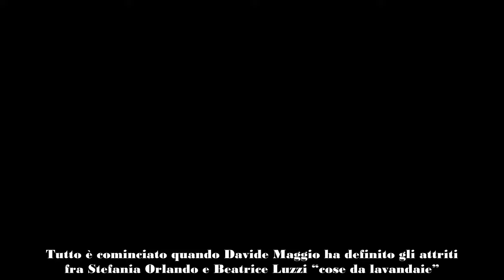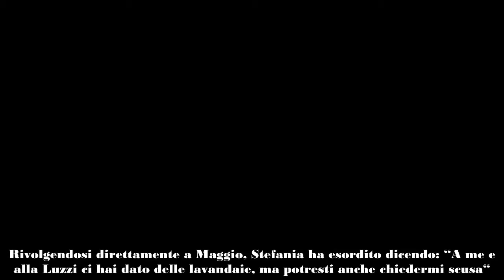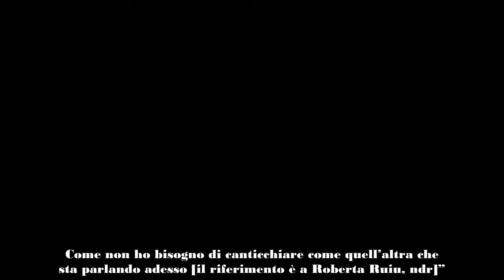«Sei una lavandaia» famoso giornalista insulta Stefania Orlando e non si scusa, ecco chi è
Un famoso giornalista si è schierato contro Stefania Orlando: cosa ha detto? E di chi stiamo parlando? I dettagli a seguire

Stefania Orlando è stata vittima degli insulti di un noto giornalista che nello studio di Pomeriggio 5 si è schierato contro la nota showgirl.

Tutto è cominciato quando Davide Maggio ha definito gli attriti fra Stefania Orlando e Beatrice Luzzi “cose da lavandaie”. La prima delle due si è risentita parecchio a sentirsi apostrofare così e proprio ieri – nello studio di Myrta Merlino – ha preteso delle scuse dal giornalista, ospite della trasmissione come lei.